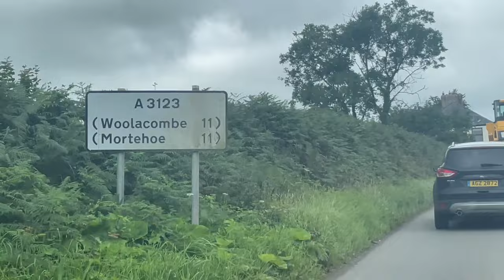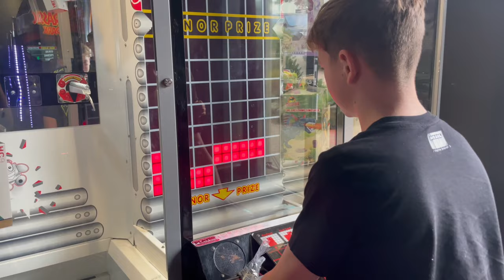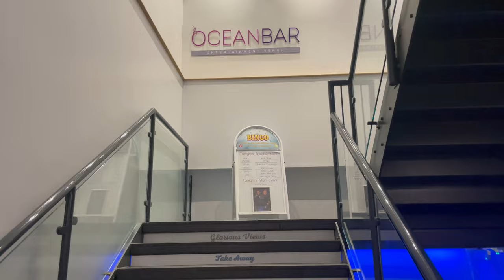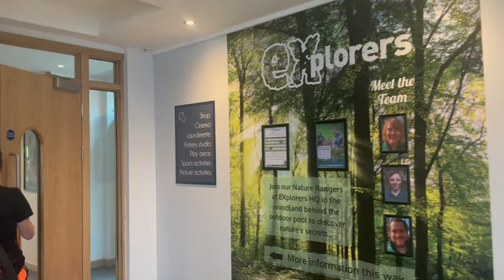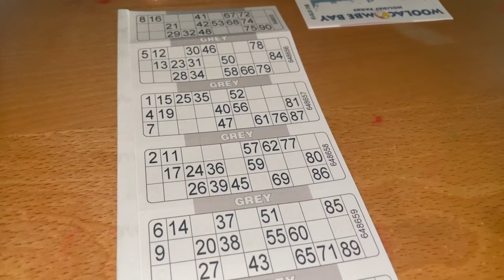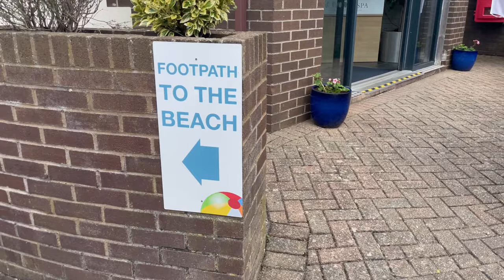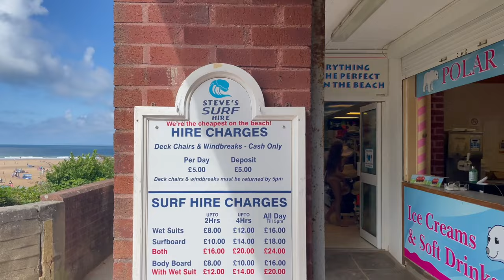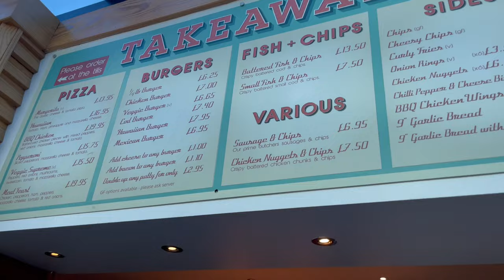WOOLACOMBE BAY HOLIDAY PARK *VLOG* Family Caravan Park in North Devon | UK'S BEST BEACH?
Woolacombe Bay Holiday Parks are situated in north Devin and the beauty is that you have access to all 3 so facilities are endless.
We shared a New Wave Silver 3 bedroom Caravan with our friends and stayed on the Woolacombe Bay Park.

Indoor heated pools, outdoor pools with sun terrace and water flumes, Segway safari, zorbing, water sports, daytime & evening live shows, bush craft, golf courses, fishing, cinemas, pottery painting, gyms, spa treatments are just a few of the things on offer!

If you prefer to camp or stay in a luxury lodge with hot tubs then there will be the accommodation you are looking for.

One of the best things has to be the stunning coastal views and one of the loveliest beaches ever! We all body boarded and had so much fun in the sea, which was a bit chilly but with a wet suit no problem at all. Underfoot the sand is fine so we didn't need to use our coral shoes.